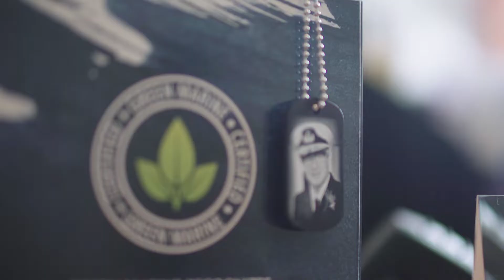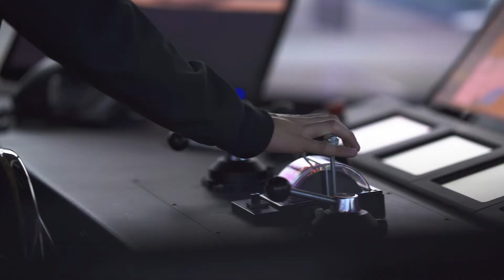Linda Styrk Talks About The Future of Maritime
Linda Styrk talks about her career in Maritime, the Puget Sound Pilots, and what's next for future of maritime jobs.